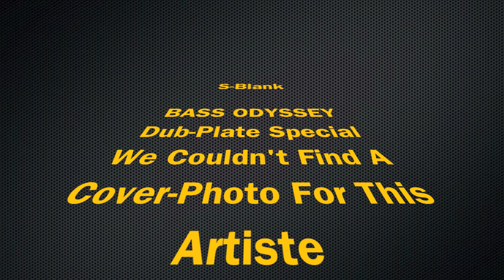Bass Odyssey Crowns Chaps Hi Tech After Intense Dub-Plate Juggling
After Convincingly Defeating Kilamanjaro & Ricky Trooper In August 2012 & March 2013 Respectively, Chaps Hi Tech Sound Fixed Their Focus On Their Encounter With Bass Odyssey April 20, 2013 As News Quickly Surfaced Throughout The Bass Odyssey Camp Highlighting The Dominant Force Of Uprising Sound Chaps Hi Tech. Both Chaps Hi Tech & Bass Odyssey Were Professionally Executing A Hyped And Intense Dub-Plate Juggling For The Annual Jamaica British Link Up Event Staged In Linstead St.Catherine. The Event Was One Not To Be Missed As Only So Little Can Now Be Uttered In Words, Where World Renowned Bass Odyssey Exalted The Level Of Professionalism Displayed By Chaps Hi Tech And CROWNED Them As A Sound Worthy To Be Ranked Among The Best In The World, Captivating Fans World Wide With The Authenticity Of A True Jamaican Sound System.